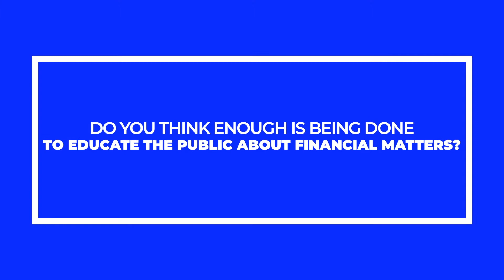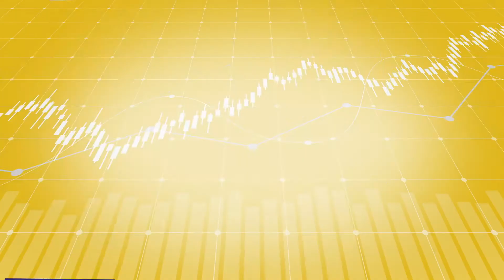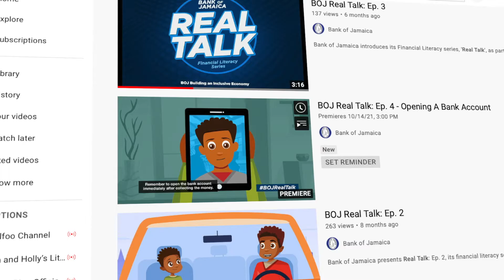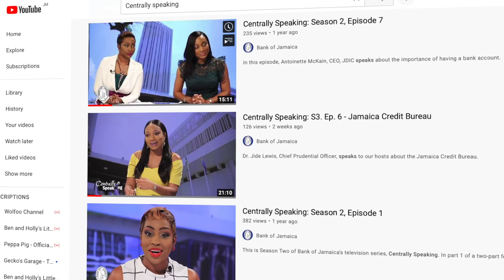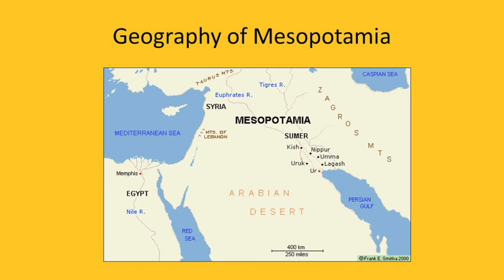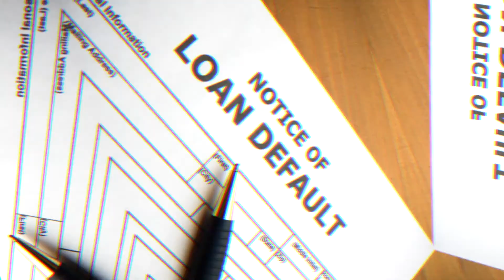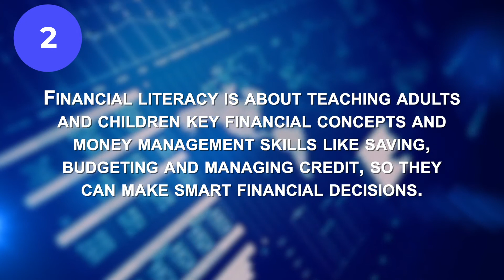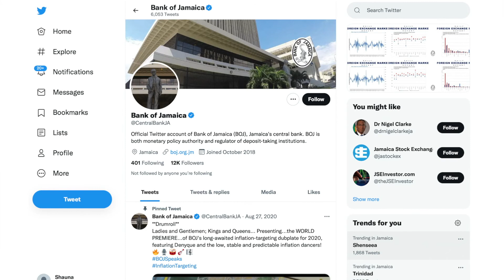Centrally Speaking: S3. Ep.9 - Financial Inclusion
Melanie Williams, National Financial Inclusion Coordinator at Bank of Jamaica joins the Centrally Speaking set to discuss matters of financial literacy and BOJ Financial Education Programme.